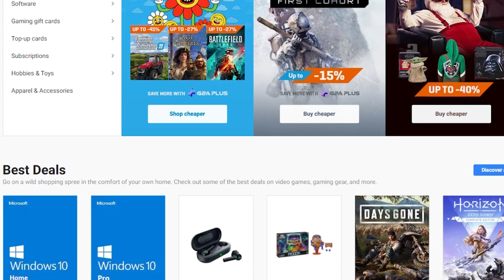TÍMÁR MIHÁLY ÉS ID KALANDJAI #22 | Kiűzték belőlem az ördögöt